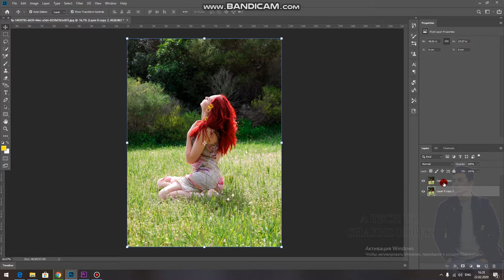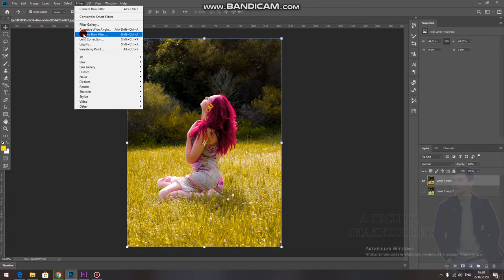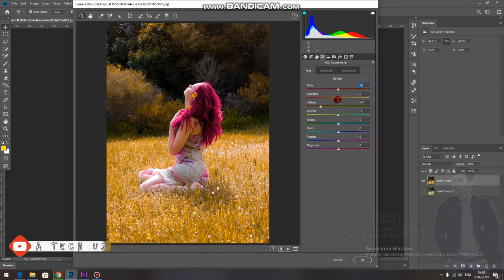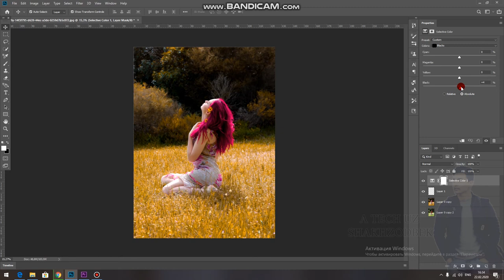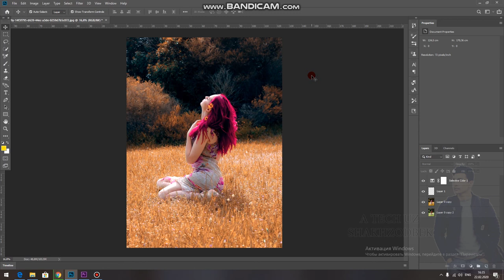фотошопда расм абработка килиш // Fotoshopda rasmga ishlov berish // rasm abrabotka qilish //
PREMIERE PRO // PHOTOSHOP // KAMERA SOZLAMALARI // OPERATORLIK SA'NATI //
o`rganasiz